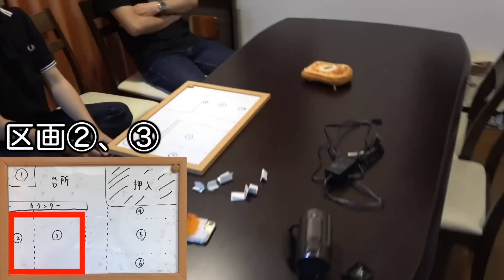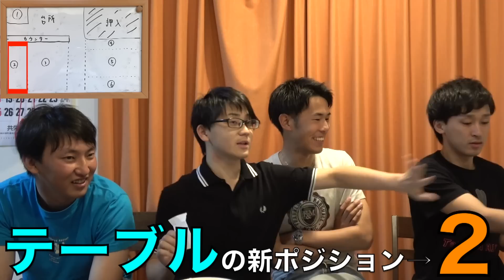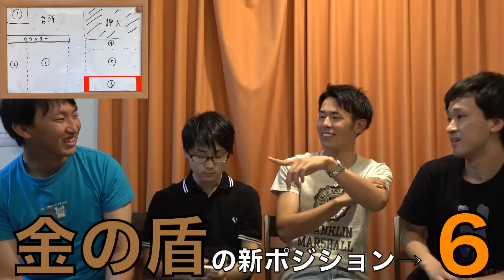【ドッキリ】くじびきで部屋を勝手に模様替えしちゃったよ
家。それはみなさんにとって落ち着きと安らぎの場であることでしょう。しかしYouTuberにとって家とは撮影の場、つまり戦いの場なのです。みなさんは戦場に普段一緒に寝ているぬいぐるみとか持って行きますか？そういうことです(？)。